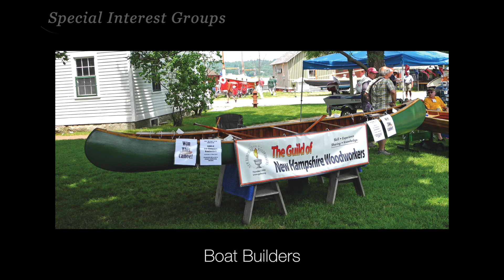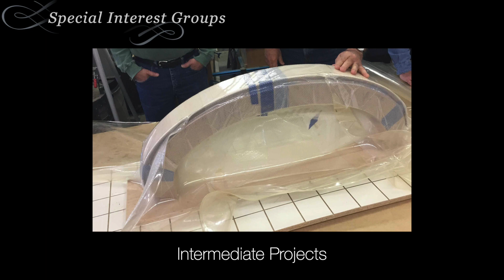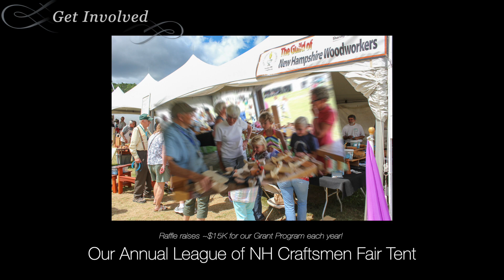Guild of NH Woodworkers Promo—30th Yr Anniversary (2020)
Guild promotional video for our 30th Yr Anniversary.